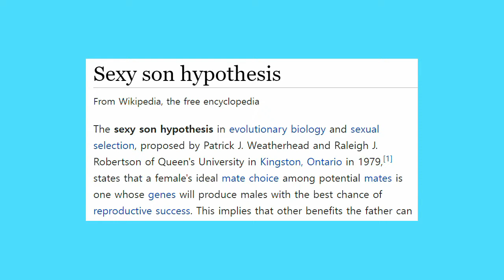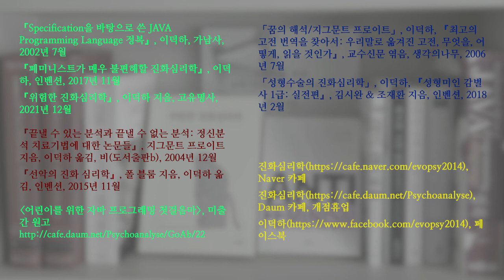돌대가리 페미니즘 03. 마리 루티: 여성이 남성의 외모를 신경 쓰지 않는다는 증거를 찾을 수 없다 (데이비드 버스 비판)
페미니스트 마리 루티는 진화심리학을 통렬히 비판했다고 자부합니다. 하지만 진화심리학의 “ㅈ”도 이해하지 못한 상태로 비판이랍시고 딴지를 건 것에 불과합니다.